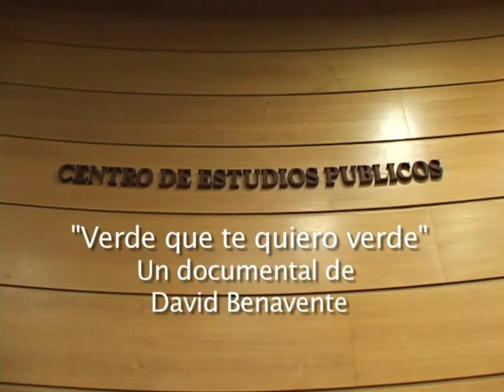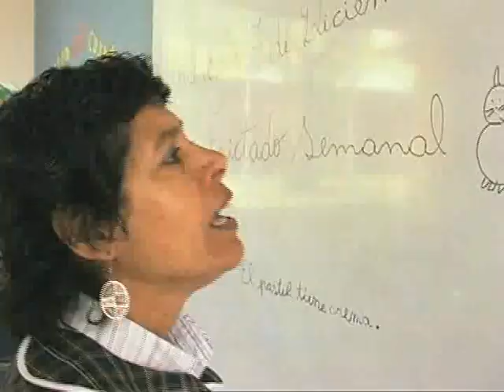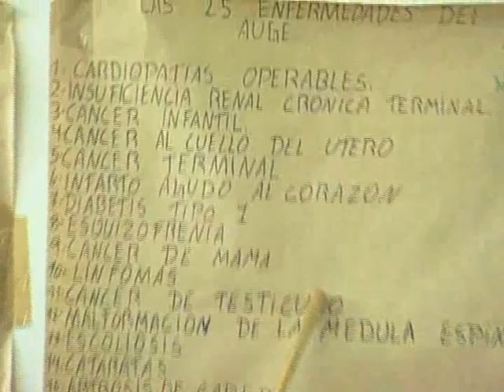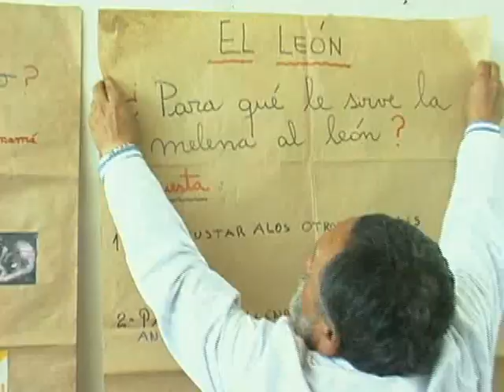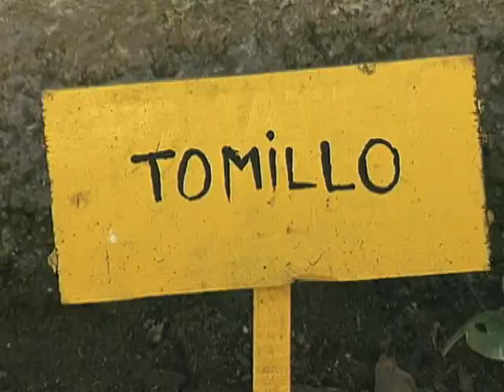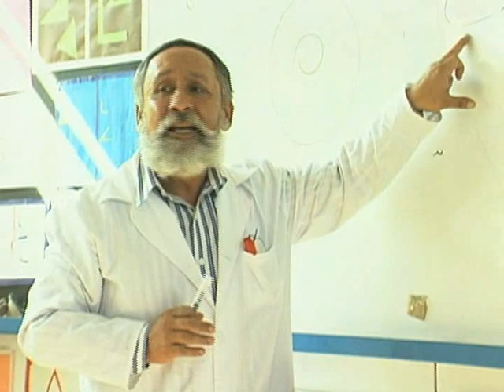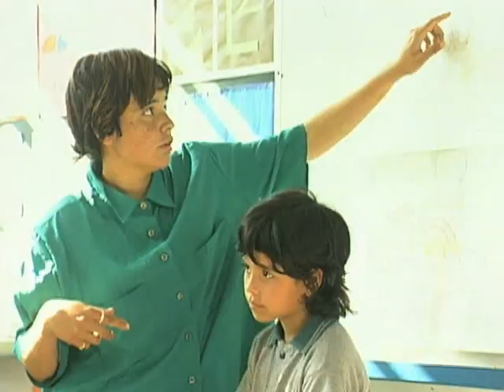I. Enkvist, A. Larraín, J. E. García-Huidobro y C. Cox: Verde que te quiero verde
Un documental de David Benavente. Comentario a seis voces: Inger Enkvist, Antonia Larraín, Juan Eduardo García-Huidobro y Cristián Cox.